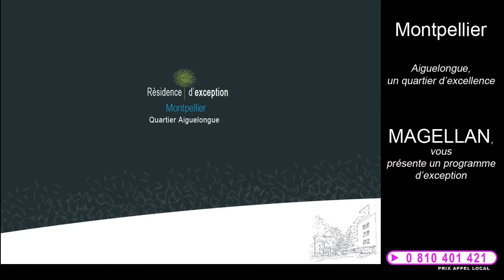Programme neuf à Montpellier quartier Aiguelonge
Montpellier : Haut lieu de la culture languedocienne, située aux portes de la Méditerranée, Montpellier conjugue avec brio élégance et modernité. Destination urbaine et culturelle de tout premier plan, la ville profite d'une situation alliant commodités et cadre de vie privilégié. Puisant au coeur de son héritage historique, Montpellier propose à ses habitants un véritable voyage à travers les époques, au détour de ses quartiers : de charmantes ruelles médiévales de l'hyper-centre, au style néoclassique du quartier Antigone en passant par la modernité et l'innovation d'Odysseum qui donnent ainsi à la ville son cachet unique. Célèbres ou plus intimistes, les 48 parcs et jardins (promenade du Peyrou, Parc Clémenceau, Jardin des Plantes) offrent des parenthèses de verdure au coeur de la ville.

La résidence : Bordée par un somptueux parc classé révélant les mêmes essences que celles du Jardin des Plantes, la résidence offre à ses résidents un emplacement unique et exceptionnel à seulement quelques minutes en voiture du centre-ville. Située sur les collines d'Aiguelongue, la résidence, du haut de ses 6 étages, vous laissera profiter d'une vue dominante et panoramique des plus apaisantes. Du studio au 5 pièces, ses 68 appartements spacieux et lumineux vous invitent au bien-être et à la sérénité. En prolongement des espaces intérieurs aux surfaces généreuses, les balcons s'ouvrent avec ravissement sur l'écrin naturel qui vous entoure. Au pied de la résidence, les sentiers piétonniers traversant le parc deviendront votre bouffée d'oxygène et le théâtre verdoyant de vos balades.

Le programme neuf réalise le mariage parfait entre élégance et sobriété. Jeux de volumes, décrochés, lignes épurées et intemporelles confèrent à la résidence un cachet contemporain et distingué. Mélange subtil de blanc et de gris, les façades s'accordent parfaitement avec les balcons conçus en verre sérigraphié, pour faire écho à l'écrin végétal environnant.